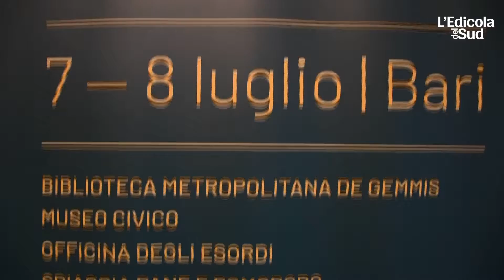A Bari il festival delle buone pratiche Urbact: «Qui una vivacità culturale unica»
Fotoservizio di Luca Turi.